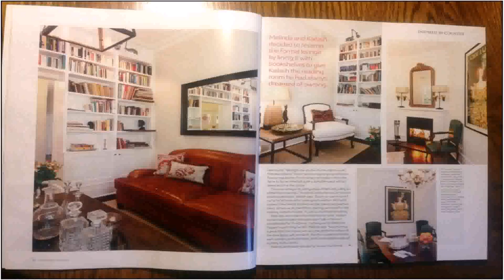Japanese House Design Australia (see description) (see description)